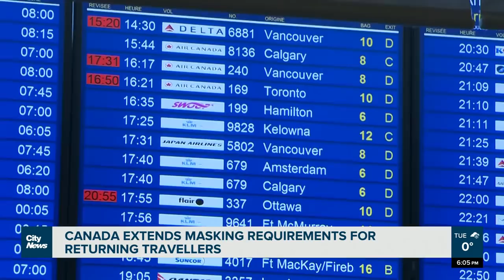Canada extends making rules for returning international travellers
Canada has extended its masking rules for returning international travellers while the Unites States has dropped theirs. What does that mean for your vacation?